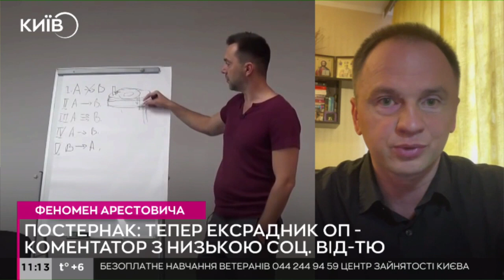Хто злякав Аристовича і чому втік з України | 2024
Як Арестович втік з України, чому критикує владу та як втратив довіру українців - Олег Постернак